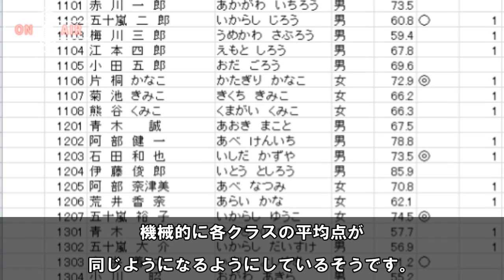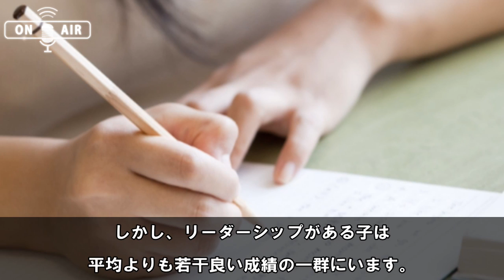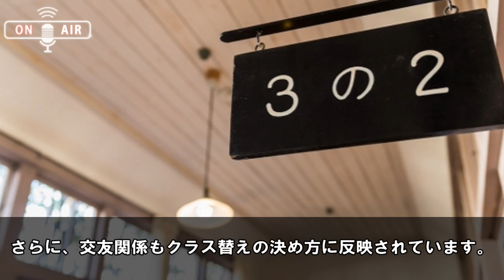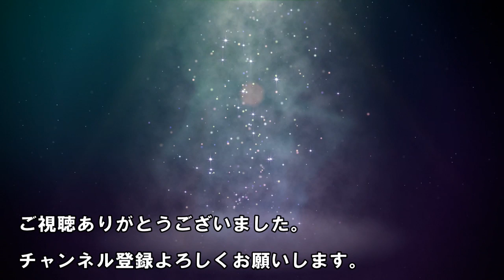「クラス替え」の真実【子供の頃は知らなかった学校の裏側・・・】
クラス替えがどのように行われているか、実際に何を基準で行われているかをお伝えしていきます。